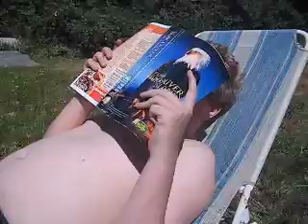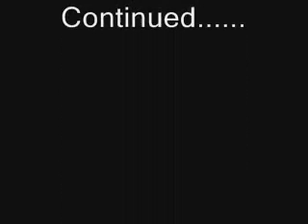Alien Olympics - Episode 1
First episode of the alien olympics- just another pointless video me and some friends made in the summer